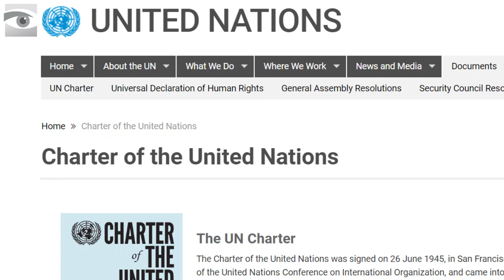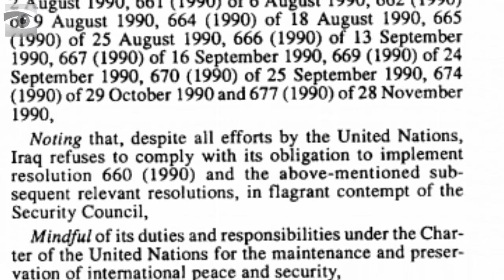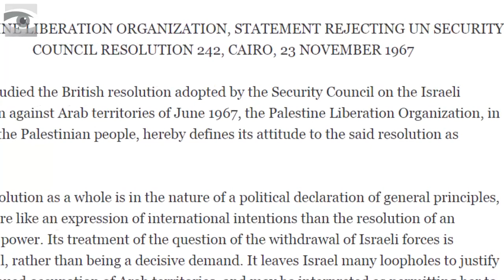The UN Debates Jerusalem: A Primer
Does the US recognition of Jerusalem as Israel's capital violate international law? Attorney and HonestReporting's senior editor Daniel Pomerantz, explains.